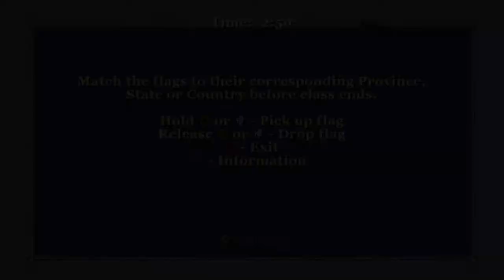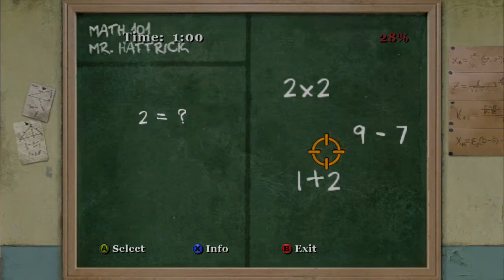Let's Play Bully: Scholarship Edition - Part 9